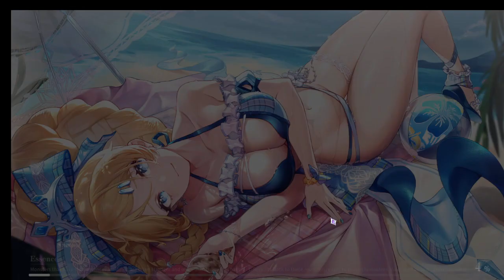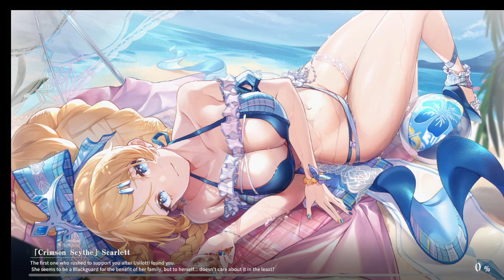gameplay game BOOK OF YOG IDLE RPG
harian dan hang
 musik NCS